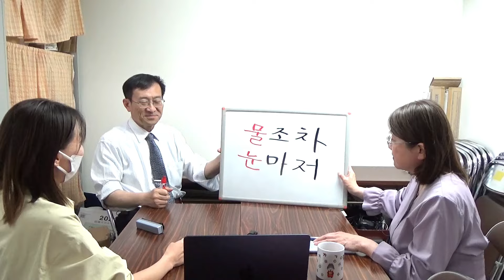ここが知りたい！조차vs마저【3454韓国語学習ワンポイントアドバイス】